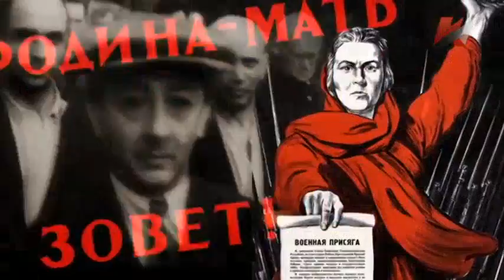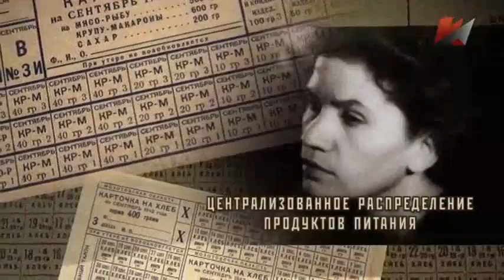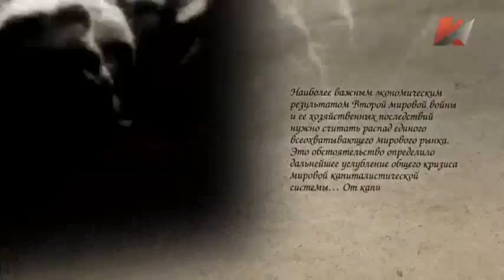Модель Сталина Фильм 3 Испытание войной Программа «Докуме